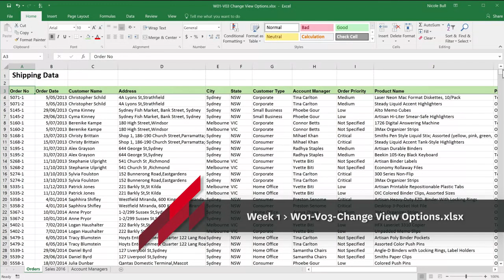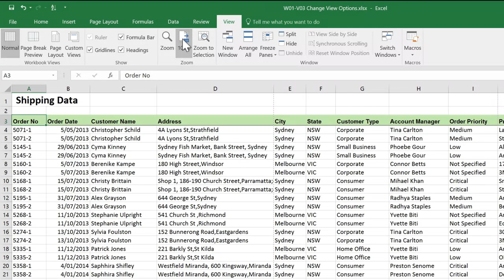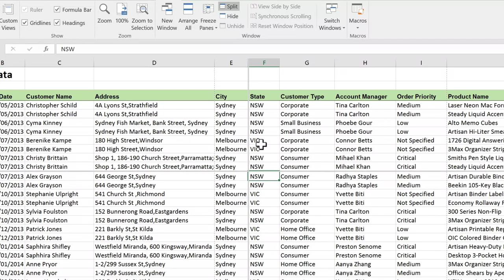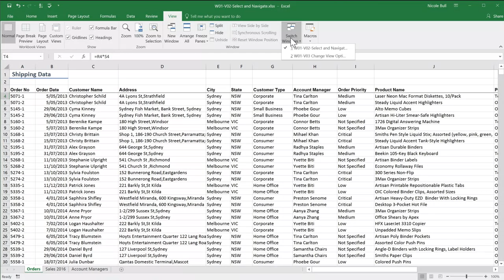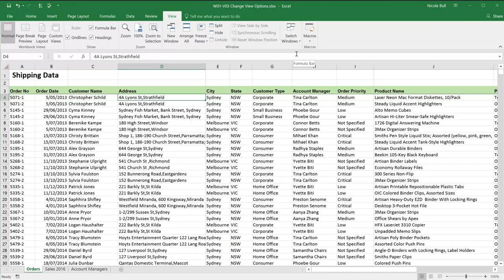View Options - Excel Skills for Business: Essentials by Macquarie University #5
About this course:
Within six weeks, you will learn to expertly navigate the Excel user interface, perform basic calculations with formulas and functions, professionally format spreadsheets, and create visualizations of data through charts and graphs.

Whether you are self-taught and want to fill in the gaps for better efficiency and productivity, or whether you have never used Excel before, this course will set you up with a solid foundation to become a confident user and develop more advanced skills in later courses.

We have brought together a great teaching team that will be with you every step of the way. A broad range of practice quizzes and challenges will provide great opportunities to build up your skillset. Work through each new challenge with our team and in no time you will surprise yourself with how far you have come.

Spreadsheet software is one of the most ubiquitous pieces of software used in workplaces across the world. Learning to confidently operate this software means adding a highly valuable asset to your employability portfolio. At a time when digital skills jobs are growing much faster than non-digital jobs, make sure to position yourself ahead of the rest by adding Excel skills to your employment portfolio.